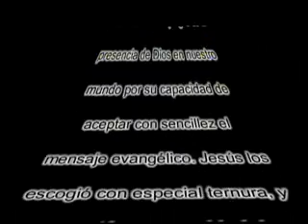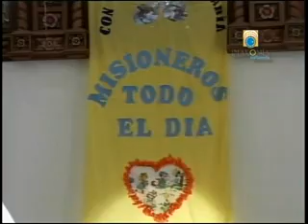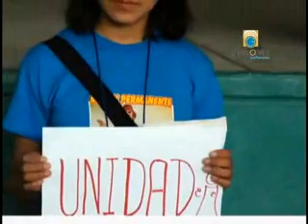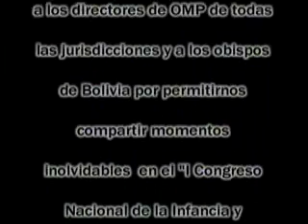Dejen que los niños vengan a mí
Memoria Documental del I Congreso Nacional de la Infancia y Adolescencia Misionera, llevado a cabo en la Prelatura de Aiquile del 7 al 10 de enero del 2010 y organizado por la Obras Misionales Pontificias en Bolivia

(R) 2010